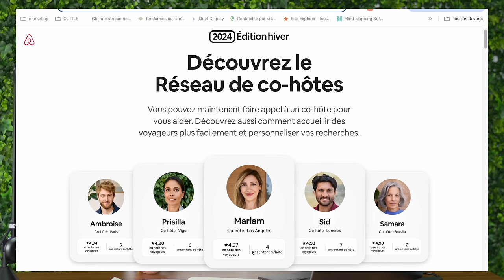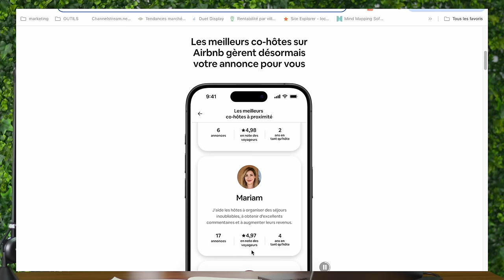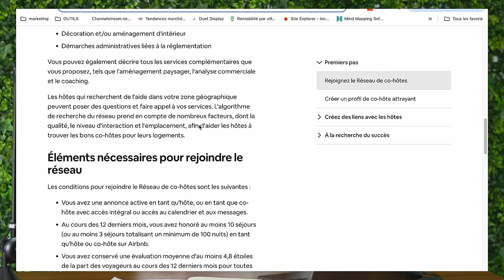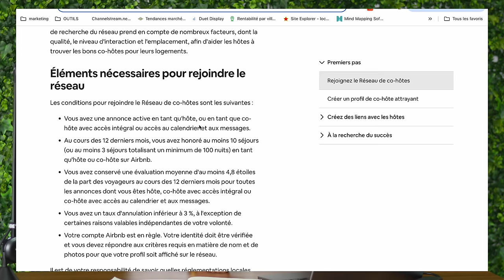Attention votre conciergerie Airbnb est en danger !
🎬 Série de 4 vidéos offertes : Comment lancer un business Airbnb sans apport

Tags de la vidéo

Tags de la chaine